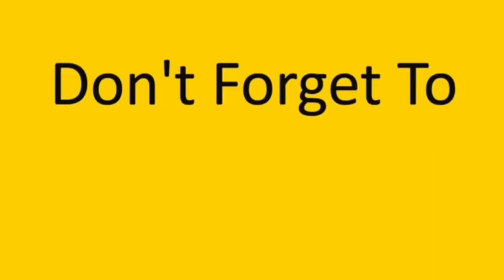رحت عدكتور الأسنان وياريت ما رحت ...🥵 obada kauoge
❤حبايب عيادة الدكتور عبد الباسط البيك🦷 الموقع بورصه غورسو